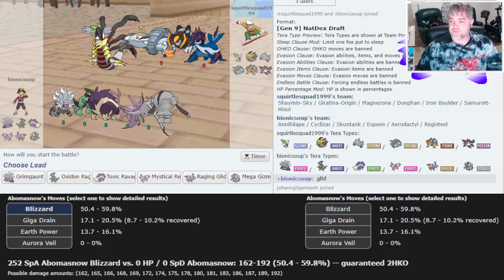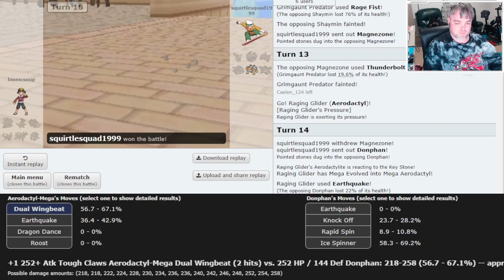PSA: Change your EVs if you change your set | NCLS15W6 | Adelaide Overheat vs Sabaody Squirtle Squad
was still a close one though